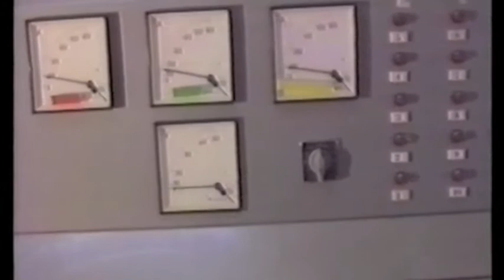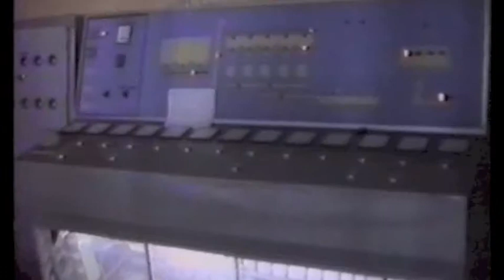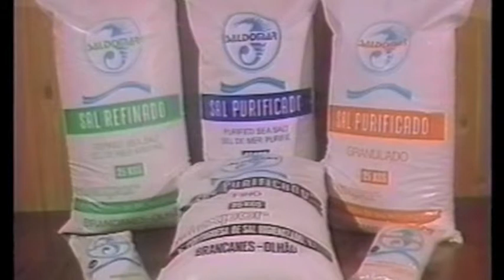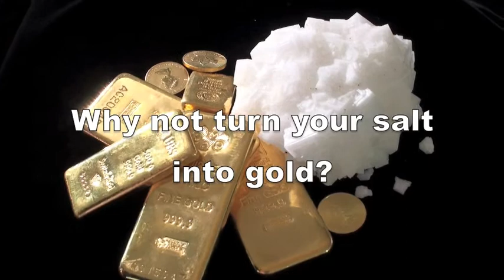Salt is our passion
Salexpor salt refinery was designed by Vladimir M. Sedivy in 1978. Salexpor is the leading salt producer in Portugal. Salexpor and Salt Partners Ltd., a company owned by Vladimir M. Sedivy, cooperate in all fields of salt production and processing. Soundtrack by Vangelis "To The Unknown Man" (1977) was licensed by Salexpor SpA for this video in 1988. Soundtrack "Also sprach Zarathustra" by Richard Strauss (D. Hamilton) was licensed by Salt Partners Ltd. from Shock-Wave.Com.